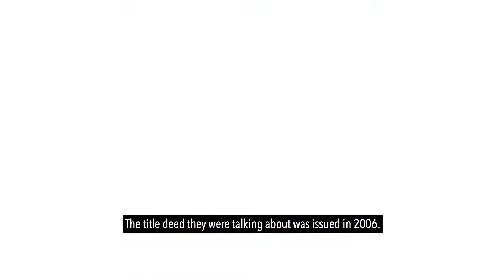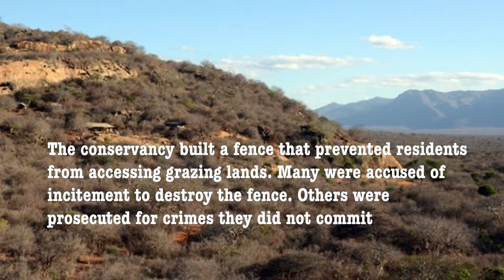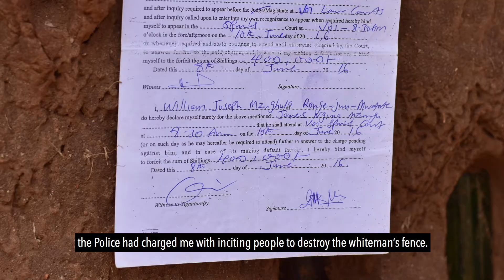Conservation or land grab?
In a country where the agricultural sector is dominated by smallholder farming systems and 75% of national food production is for household level subsistence, matters of land are an emotive issue. Unfortunately, unconventional land practices prior to the Land Act of 2012 created loopholes for unscrupulous individuals and corporates to acquire massive pieces of land at the expense of community members; most of whom were left homeless and without a source of livelihood.

In Taita Taveta County, community members in Mbulia location were in 2012 forcefully ordered out of their land by Mbulia Group Ranch, and told that the land they had called home for generations, as not rightfully theirs.